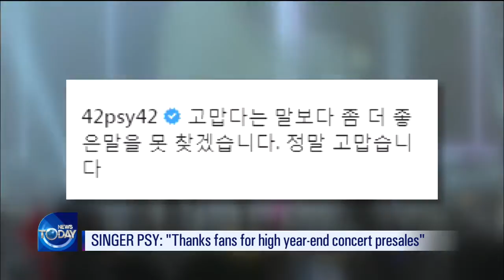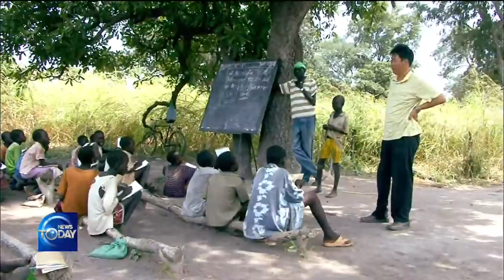CULTURAL INSIGHT / KBS뉴스(News)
[Anchor Lead]
On today's TADA Korea we talk about singers holding end of year concerts, and the sequel of the documentary film "Don't Cry for Me Sudan" being released. With the end of year approaching, many singers are holding end of year concerts. In particular, singer PSY known for his great stage presence has once again caught public attention for his high ticket sales. This and more on today's cultural news
[Pkg]
The year-end holiday season is always full of concerts and performances. Singer Psy will also stage a year-end concert. Ticket presales for Psy's concert soared as soon as they began, and the singer even personally thanked his fans. Psy posted on social media a photo showing that his concert presales ranked number one alongside a thank-you message. Psy's year-end concerts called "All Night Stand" are popular for their long running time and unconventional performances. This year, Psy's year-end concert will be held at the Seoul Olympic Park Gymnastics Stadium from December 20th to the 24th. Fans hope that other artists from Psy's management agency, which he founded early this year, including singers Hyuna and Jessi, will also make an appearance at the upcoming concert. A sequel for the documentary film "Don't Cry for Me Sudan" about the late Catholic priest Lee Tae-seok is to open soon. Father Lee Tae-seok died in 2010 at the age of 48. He led charity activities in a village called Tonj in South Sudan. The sequel will be released next January to mark the tenth anniversary of his passing. When the film was just released in 2010, it made headlines and drew 440-thousand viewers nationwide, quite a feat for a documentary film. Its sequel will include Lee's interview and the last moments of his life. The upcoming film was directed by Kang Seong-ok, who produced a documentary about the late Cardinal Stephen Kim Sou-hwan. Anchor Lee Keum-hee did the narration.